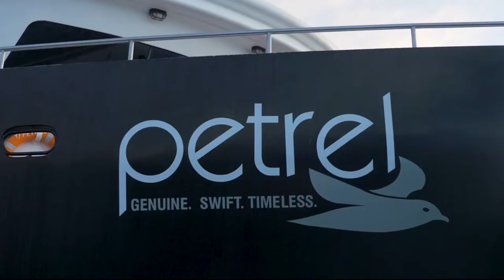Galapagos-Katamaran M/C Petrel | Luxus-Kreuzfahrtschiff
Gehen Sie auf Galapagos-Kreuzfahrt mit dem Luxus-Katamaran M/C Petrel: Das Schiff  bietet ein großes Sonnendeck, einen Jacuzzi und neun komfortable Kabinen (je 30 m²) - jede mit eigenem Balkon und privatem Bad. Die Geschwindigkeit, der Komfort und die Naturführer  machen die Kreuzfahrt an Bord der M/C Petrel zu einem einzigartigem Erlebnis.